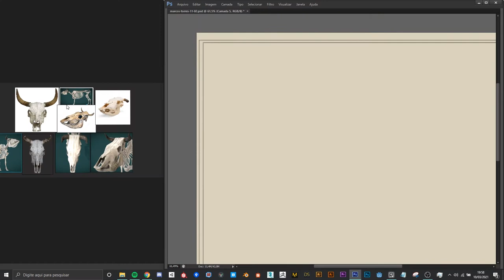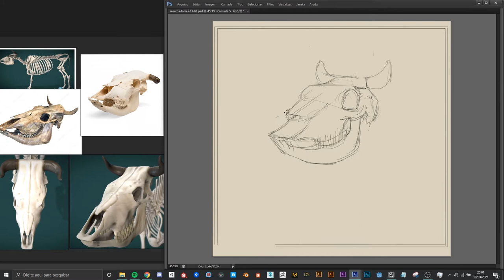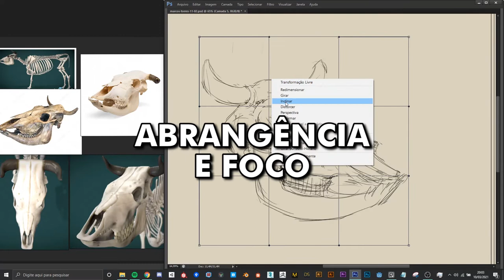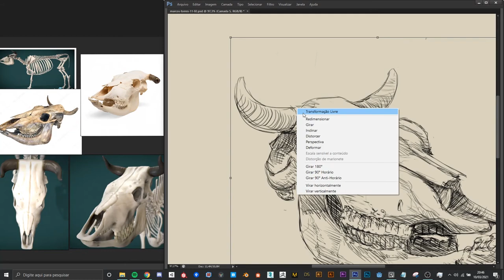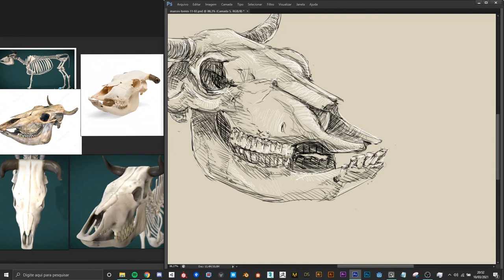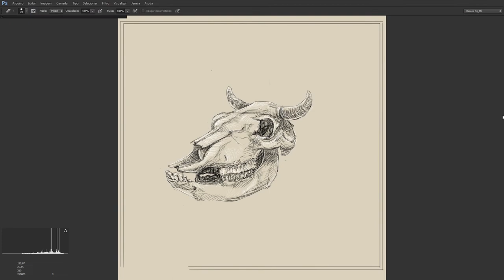Como montar o PORTFÓLIO PERFEITO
Hoje vou compartilhar algumas dicas que tenho seguido para melhorar o meu portfolio de arte digital e deixar ele o mais próximo da perfeição (ou o que eu acredito ser perfeição hehehe).